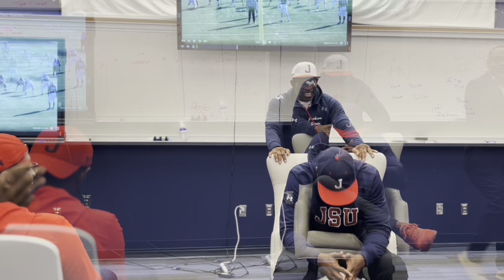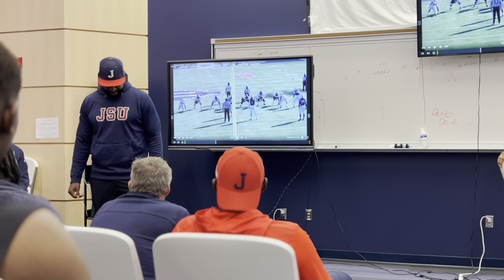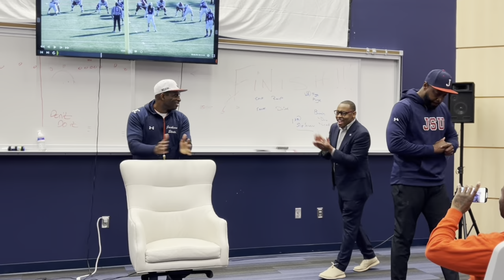BREAKING EXCLUSIVE - Jackson State Football Team Meets Their New Head Coach